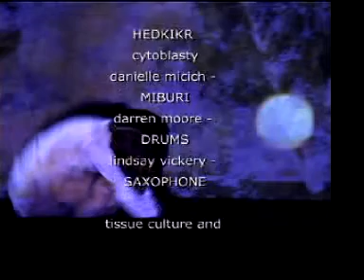cytoblasty (Lindsay Vickery)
Interactive Dancework video and sound. Danielle Micich (Miburi), Darren Moore (Drums) and Lindsay Vickery (sax). Video footage by Tanja Visosevic